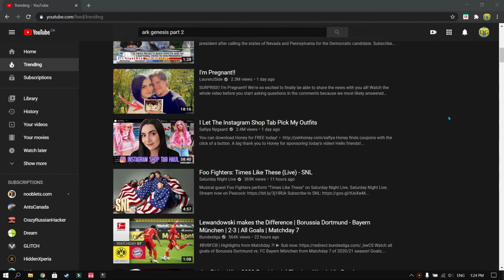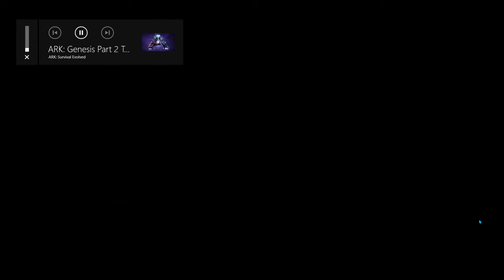THE NEW TLC'S LOOK EPIC-Ark showcase